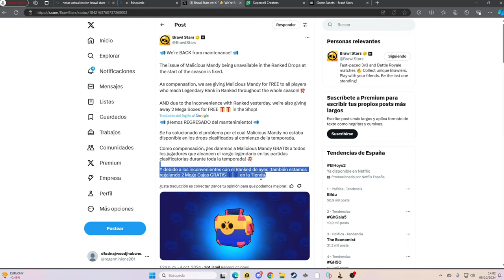Skin de Mandy GRATIS en Brawl Stars SIN gastar un centavo🤑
¡REGALO SORPRESA de Supercell! Skin de Mandy GRATIS🤑

En el video de hoy os enseñare a como conseguir la nueva skin que a regalado Supercell en Brawl Stars, la skin se llama Mandy Maliciosa.